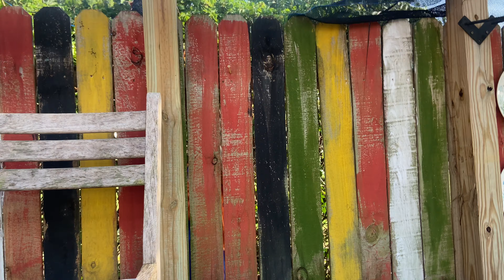Maria’s Daugther 2nd attempt… what is she doing now?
Hello Everyone,

I am trying to help my mom get some new content & updates out to her fans/friends.  Please be patient with me while I learn…

As I am about to publish this we are having a thunder storm and my mom is talking to herself… Maria to Maria “oh my goodness.. yes. my plants are going to three inches.’’

Love